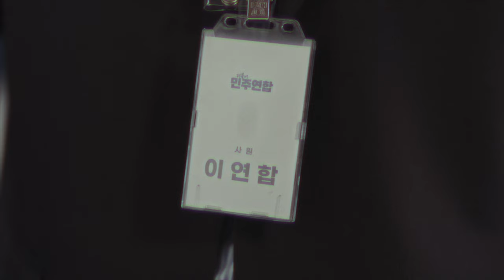민주와 연합이 만났다 마침내 – 버스 편